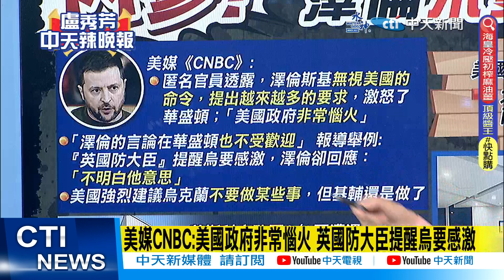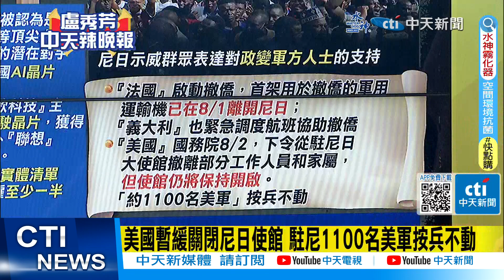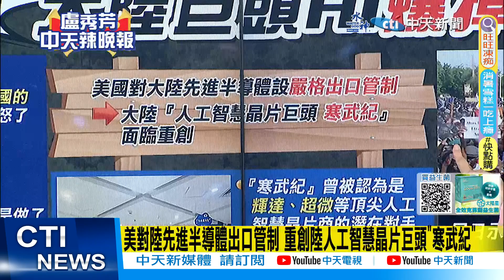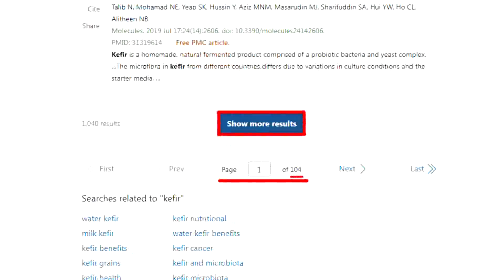【每日必看】最新!中蒙關係拉警報?! 蒙古國與美國"深化稀土合作"｜西非經濟共同體制裁期限將至 尼日政變領袖:不會交出政權 20230803｜辣晚報